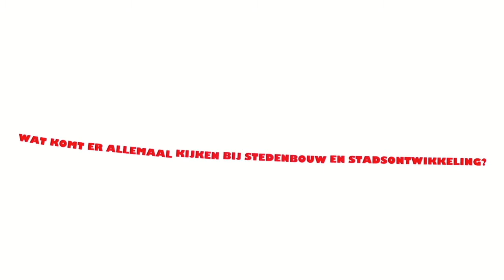Via Cultura | Gertjan Kleinpaste - Spoorzone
Vorige week werd het ambitieuze plan voor de Spoorzone gepresenteerd. Armand Paardekooper van Mecanoo vertelt erover in Via Cultura en daarna praten we er met architecten, vastgoedondernemers en Bomenridders over door. Wat komt er eigenlijk allemaal kijken bij stedenbouw en stadsontwikkeling.

Live-act Merel Meijers

Geluid en licht: Via Cultura /Hans de Bruijn Pro Audio
Montage:    Via Cultura / Hans de Bruijn Pro Audio
Eindmontage:    Via Cultura-Ilse Schrier